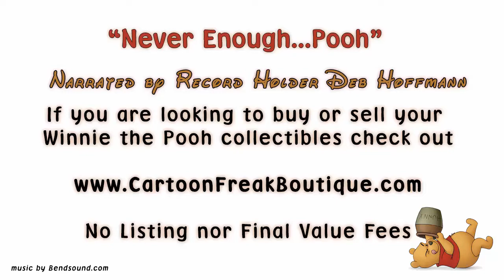Never Enough Pooh - Episode 61 – Premier of Collectors Call on MeTV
Largest Pooh Collection is excited to share the premier of the new MeTV series called Collector’s Call with hostess Lisa Whelchel. Be sure to enter the contest for a FREE Winnie the Pooh on MostPooh.com.  This episodes questions give you two opportunities for entries.  Tell Deb what you like most about the website and give us any ideas for additional Pooh features.  Both responses will be entries into the contest. – International Participants welcome!